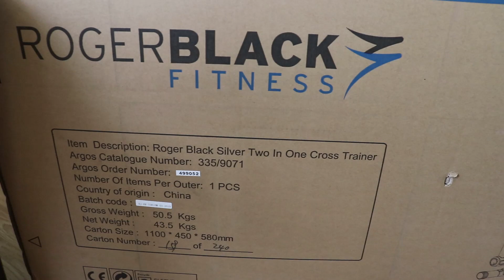How to Assemble Cross Trainer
guys i have tried to assemble Roger black fitness bike at home hope you like the video please subscribe to my channel and share the video and please coment on my video about your views on my video.. thankyou mog asu